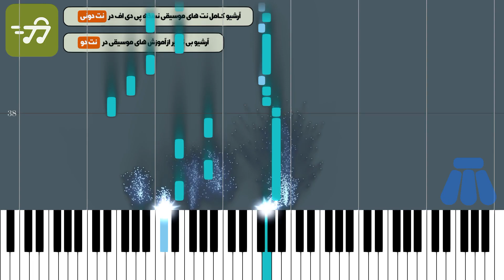safar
آموزش آهنگ دلا امشب سفر دارم سروش با پیانو به همراه پی دی اف نت پیانو دلا امشب سفر دارم سروش

توضیحات
آهنگ ساز : بابک رادمنش
تنظیم کننده : ترنم عزتی
ساز : پیانو
سطح : متوسط
مدت زمان آموزش : 00:03:52

متن ترانه :
نت پیانو دلا امشب سفر دارم سروش

آهنگساز : بابک رادمنش

نکته : نت سل در این اهنگ ربع پرده و سوری است که برای ساز های گیتار و پیانو بصورت تعدیل شده و سل بکار نوشته شده است جهت سادگی هرچه بیشتر در اجرا متن آهنگ زیر نت های پیانو نوشته شده است نسخه های دیگر نت سفر سروش برای ساز های دیگر را می توانید از طریق لینک های زیر دریافت کنید

متن آهنگ دلا امشب سفر دارم سروش

دلا؛ امشب سفر دارم
چه سودایی، به سر دارم
حکایت های پر شرر دارم؛ چه بزمی با تو، تا سحر دارم
به پروازِ آسمانِ عشق… چه خوشرنگین بال وُ پر دارم
به صحرای بیکرانِ عشق؛ سفرهای پر خطر دارم
نمی ترسم؛ از فتنه ی طوفان
دلی؛ چون دریای خزر دارم
به بی تابی قلبِ عاشقان
پیامی؛ از شمس تا قمر دارم

من امشب با خدای خود؛ مناجاتی دگر دارم
نیایش ها به درگاهش؛ ازین شور وُ شرر دارم
ز لطفِ بی کرانِ او؛ تشکرها کنم
امّا… شکایت ها به درگاهش؛ ز سودای بشر دارم

کلمات کلیدی : نت پیانو سفر سروش, نت آهنگ سفر سروش برای پیانو, خرید نت سفر سروش با پیانو, نت موسیقی آهنگ سفر از سروش , نت آهنگ های سروش , سایت خرید نت های پیانو ,

کلمات کلیدی